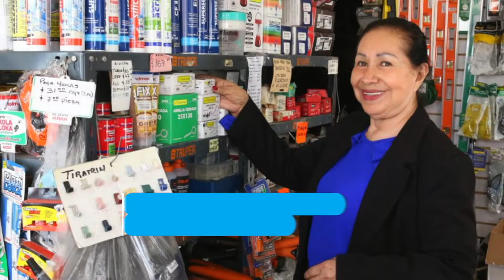HOLAGTO | En Marcha Programa de Reactivación Económica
1⃣ Pondrán en marcha el Programa de Reactivación Económica. 👍
2⃣ Refuerzan seguridad sanitaria en tianguis y mercados.🍎
3⃣ Primer Festival de Ópera Online del 6-21 de junio. 💻
4⃣ La SSPEG recibe donación de 300 caretas. 👏